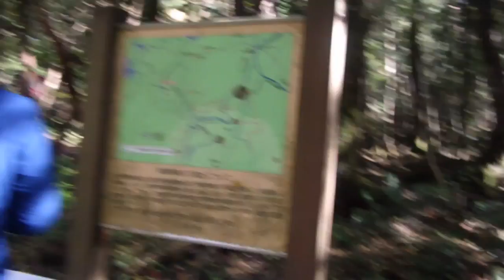Mini adventure in Yamanashi